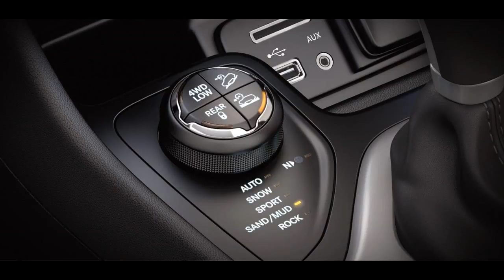Buy 2018 Jeep Cherokee Hemi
The 2018 Jeep® Cherokee Overland delivers a remarkable driving experience. Trusted Jeep Brand capability, an abundance of luxury standard features and refined exterior styling make this SUV the ultimate Cherokee model.

The award-winning Jeep® Cherokee interior combines state-of-the-art, high-tech features with the adaptability to take on almost any project or adventure. 60/40 split-folding rear seats and a fold-flat front passenger seat give maximum flexibility for carrying cargo.

Choose from three available Uconnect® systems designed to suit all of your needs.

The sculpted interior of the Cherokee has been designed for absolute beauty. Rich materials like available Nappa leather trim and soft-touch textures come together to create a spaciously comfortable layout.

Customize your interior to fit your lifestyle. A 60/40 split-folding rear seat and available fold-flat front passenger seat offer plenty of options for interior configurations.

The 2018 Jeep® Cherokee raises the bar for efficient 4x4 performance. Three innovative 4x4 systems—Jeep Active Drive I, Jeep Active Drive II and Jeep Active Drive Lock—are available on Cherokee. Combined with the Selec-Terrain® Traction Management System, you can confidently conquer trails or almost any weather condition. A nine-speed automatic transmission, front and rear independent suspensions and available skid plates give you the legendary capability that the Jeep Brand is known for.

Buy 2018 Jeep Cherokee Hemi, 2018 Jeep Cherokee High Altitude Review, 2018 Jeep Cherokee Height, 2018 Jeep Cherokee Interior, 2018 Jeep Cherokee Incentives, 2018 Jeep Cherokee Images, 2018 Jeep Cherokee Issues, 2018 Jeep Cherokee Invoice Price, 2018 Jeep Cherokee Interior Dimensions, Buy 2018 Jeep Cherokee Hemi, 4wd, four wheel drive, offroad, Jeep, Wrangler, Rubicon, offroading, rock crawl, 4x4 flex, 4x4 extreme, off road extreme 4x4, aussie four wheelers,